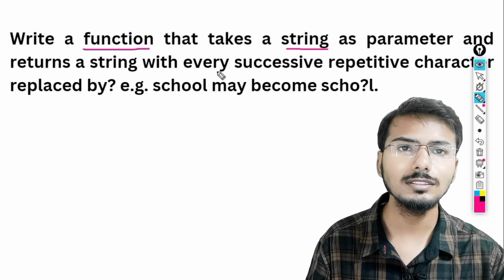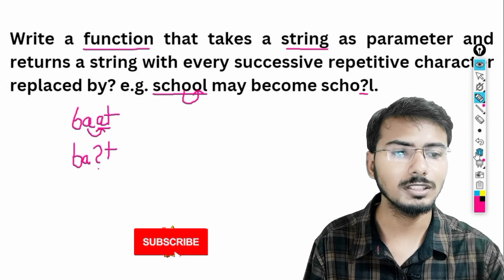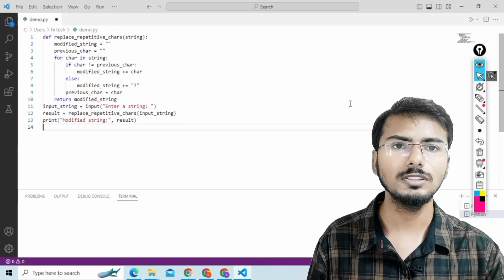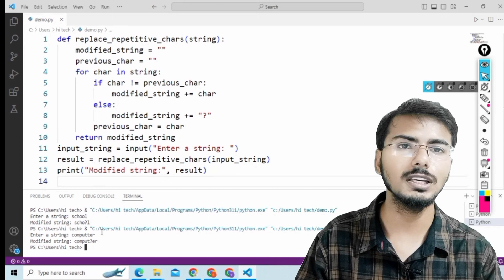M3R5 practical and viva important question O level | O level practical new pattern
प्रिय स्टूडेंट्स, अगर आपको किसी प्रश्न या विषय में किसी भी प्रकार का संदेह हो तो हमे जरूर बताएं हम आपके हर प्रश्न का जवाब देने का प्रयास करेंगे

Full Course

O level m4 r5  Important question & answers |Most important Questions July 2023
question :- Write a function that takes a string as parameter and returns a string with every successive repetitive character replaced by? e.g. school may become scho?l.
o level exam postponed 2023
o level practical paper
o level practical admit card
m3r5 o level mcq
m3r5
m3r5 o level practical
m3r5 practical mcq
3r5 python
m3r5 o level important question
o level nielit,
o level nielit result,
o level nielit course,
o level nielit syllabus,
o level nielit fees,
o level nielit question paper,
o level nielit certificate,
o level nielit syllabus 2023,
o level nielit test,
o level nielit mock test,
project for o level nielit,
nielit o level admit card 2023,
nielit o level practical admit card,
nielit o level admission 2023,
nielit o level apply online,
nielit o level answer key,
nielit o level answer key 2023,
nielit o level admission,
nielit o level practical admit card 2023,
how to apply for nielit o level exam,
how to download nielit o level admit card,
job after nielit o level,
nielit o level course benefits,
nielit o level books,
nielit o level classes,
nielit o level course online,
nielit o level practical date 2023,
nielit o level m3r5